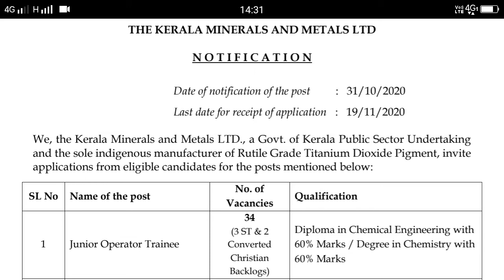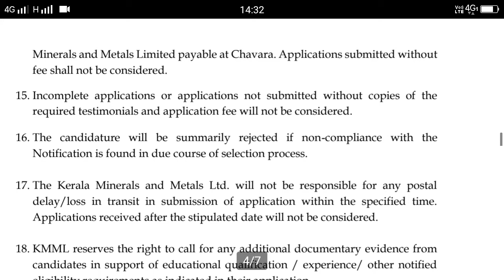KMML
Junior technician trainee